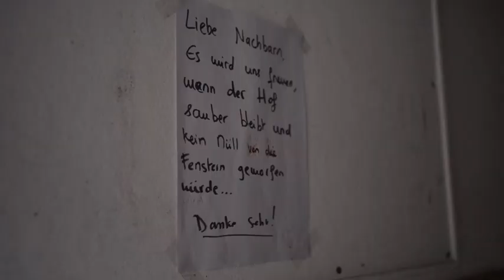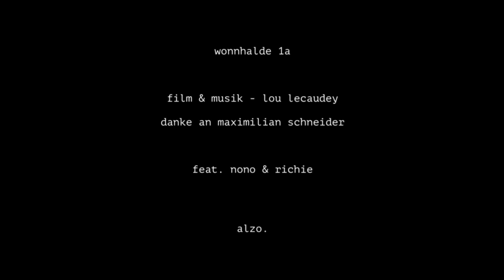Das Haus des Wahnsinns - Wonnhalde Freiburg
Mein letzter Winter in der Wonnhalde, aka das Haus des Wahnsinns. Time to go.

Film & Ton - Lou Lecaudey
Danke an Maximilian Schneider, Nono & Richie.